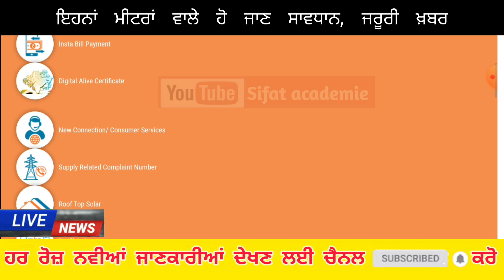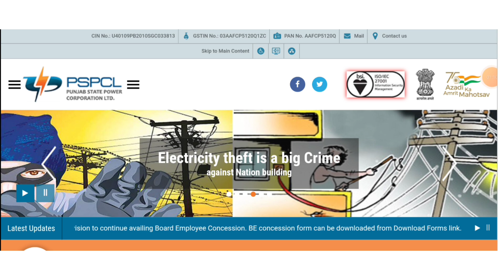300 unit free punjab latest news ( ਇਹਨਾਂ ਬਿਜਲੀ ਮੀਟਰਾਂ ਨੂੰ ਲੈ ਕੇ ਆਈ ਵੱਡੀ ਖ਼ਬਰ ) bijli maaf in punjab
300 unit free punjab latest news ( ਇਹਨਾਂ ਬਿਜਲੀ ਮੀਟਰਾਂ ਨੂੰ ਲੈ ਕੇ ਆਈ ਵੱਡੀ ਖ਼ਬਰ ) bijli maaf in punjab